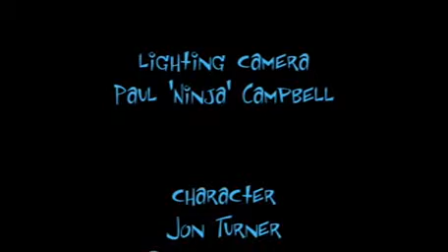blue dog blues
a short film made by mair doyle for cosgrove hall films